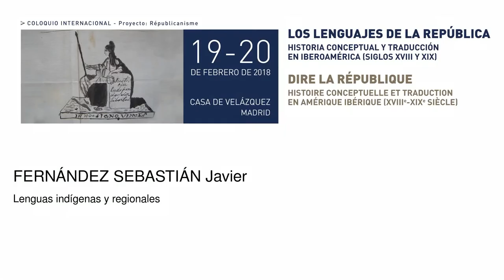Lenguas indígenas y regionales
Fernández Sebastián Javier
   Podcasts de la Casa de Velázquez